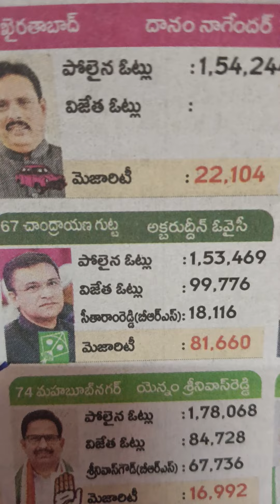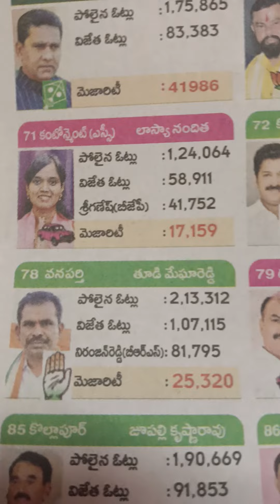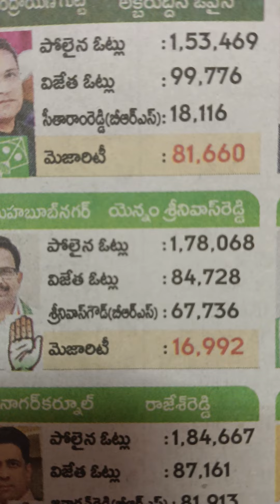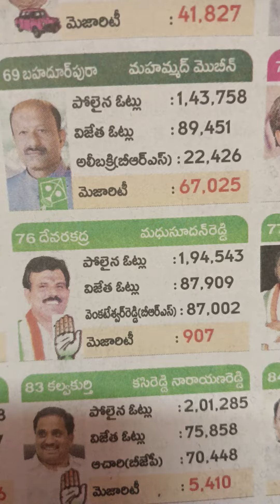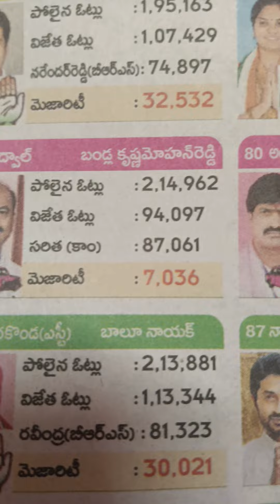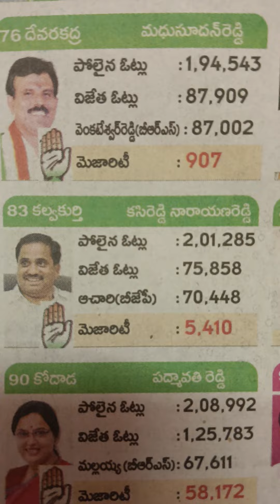2023 ASSEMBLY ELECTIONS LO VIJETHALU PART 5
2023 ASSEMBLY ELECTIONS LO VIJETHALU PART 5